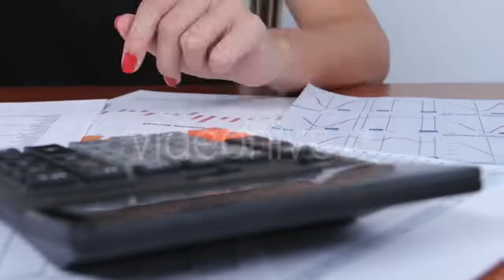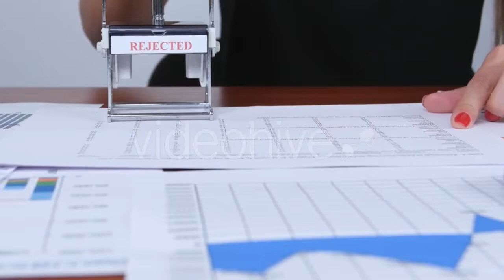Construction Engineer Poses At The Building - (construction) Stock Footage | Mega Pack +40 items